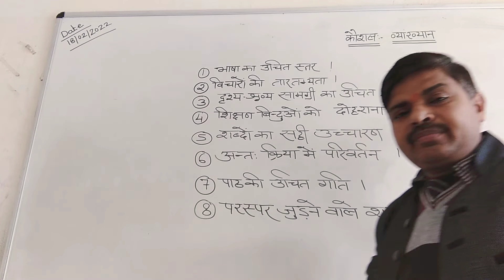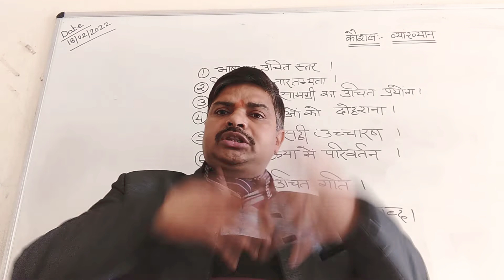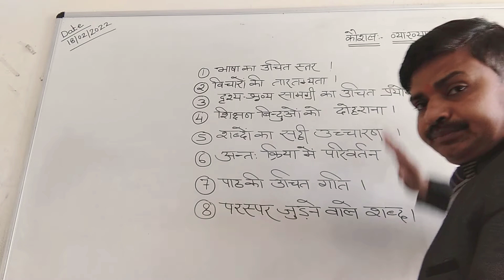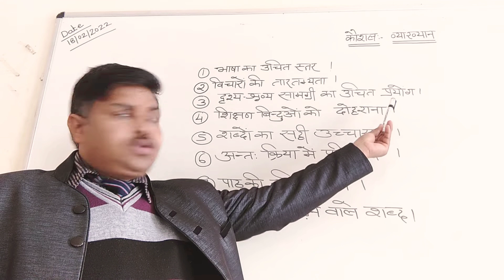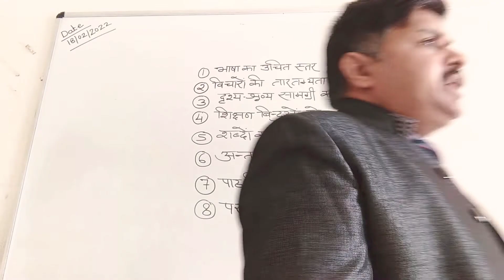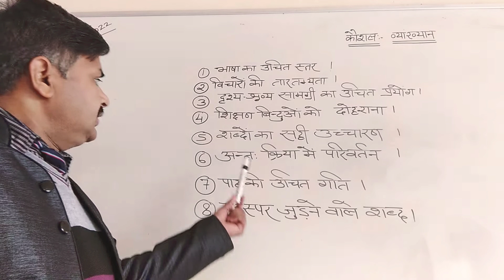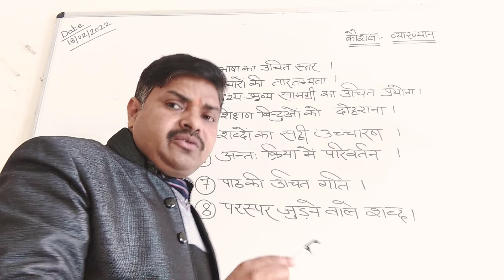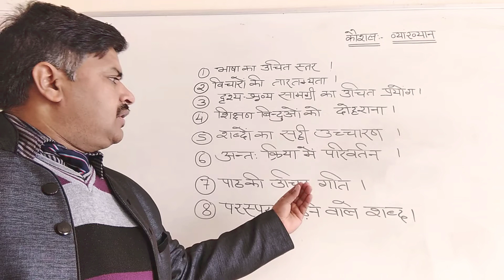व्याख्यान कौशल SKILLS OF LECTURING||B.Ed||Ajay Kumar Sharma education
lecture method
vyakhyan Kaushal
व्याख्यान कौशल